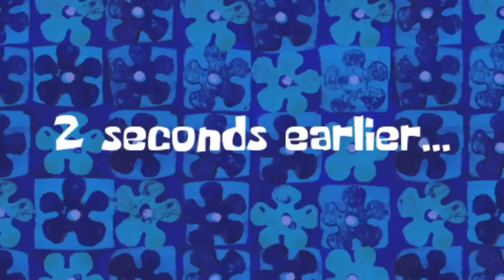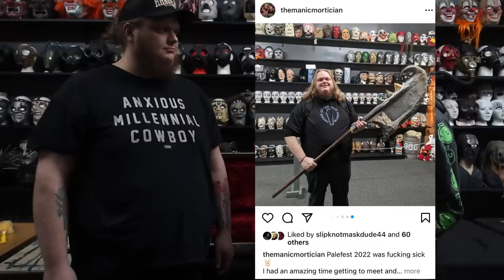JIM ROOTS ACTUAL GUITAR!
Mailing address;

Chillicothe, OH
45601
U.S.